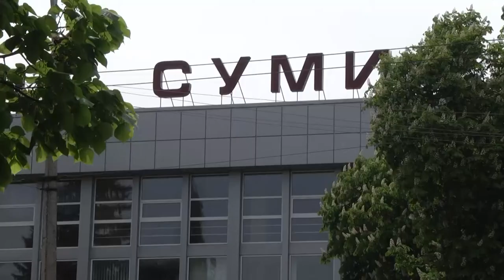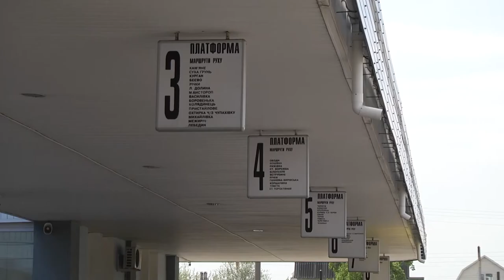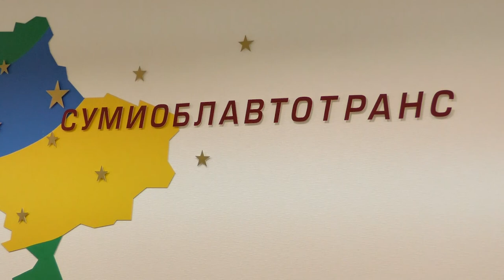Актуальний репортаж - Рада роботодавців Сумської області. Перевізники.